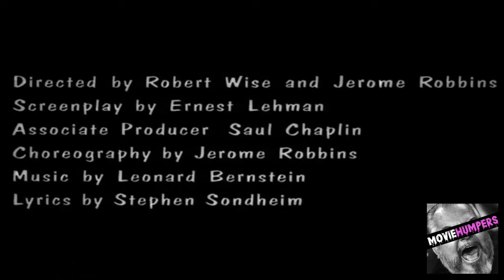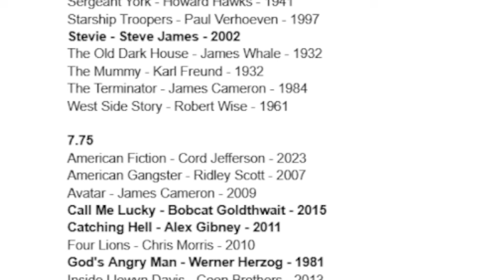West Side Story (1961)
It’s musicals month and Bob is at least tripling the amount of musicals he’s watched in his lifetime on this month alone and today we go to that timeless tale of salt and garlic who truly have the ability to do wonders together if it wasn’t for sausage and it’s systemic authoritarianism making things too divided. I’m sure it’s obvious that we’re talking about the Jerome Robbins/Robert Wise/Stephen Sondheim/Leonard Bernstein joint from 1961 “WEST SIDE STORY” starring Natalie Wood, Richard Beymer, Russ Tamblin & Rita Moreno. The American take on “Romeo & Juliet” won Best Picture for that year and is the ground floor for many people’s introduction to musicals. Jets, Sharks, fake Latinas, star-crossed lovers, tragedy and the most graceful gang warfare you ever saw. Everyone knows this story.